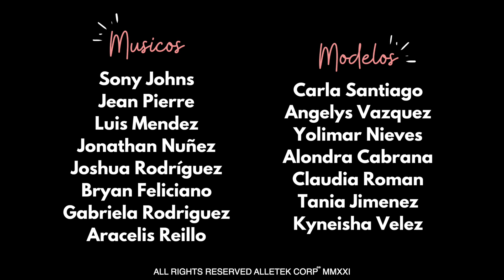Jonathan Nuñez - Me Hueles a Fruta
Disfruta del nuevo sencillo musical de Jonathan Nuñez, "Me Hueles a Fruta".